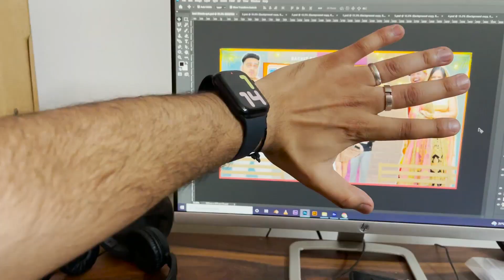Vinay Takla hogaya 😂😂